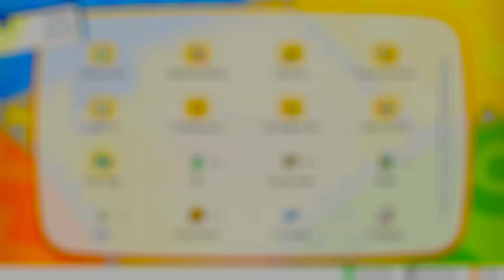Let's Play Pokémon: Let's Go, Pikachu! Part 15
Part 15 of Pokémon: Let's Go, Pikachu!